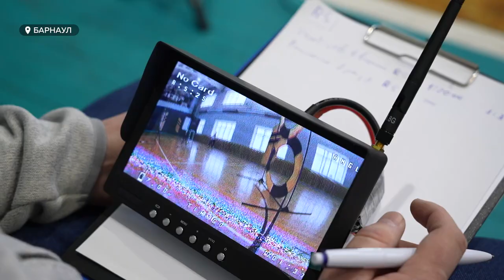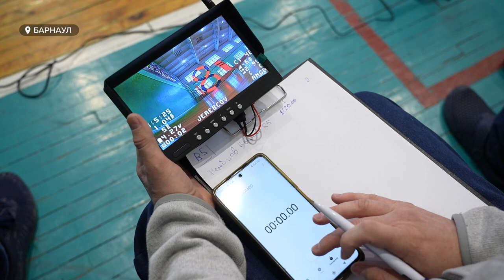Гонки на дронах "Рейс Дрон" прошли в Барнауле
Взлеты, посадки, прохождения поворотов, подвесных колец и сложных конфигураций. Гонки на дронах "Рейс Дрон" прошли в Барнауле. Для этого cпециально оборудовали первую в регионе профессиональную трассу, соответствующую мировым стандартам. На старты заявились более ста пилотов в возрасте от 9 до 25-ти лет. Подробности в сюжете.